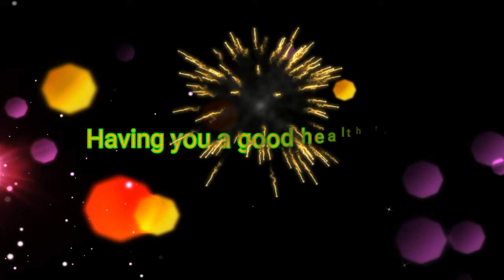Happy New year 2020 status (in advance)